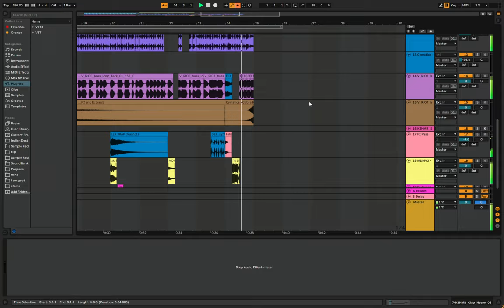Beginner Dubstep (Experimental) | ALS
Ye, switched teams recently...
Ableton is cool,
In this flip I have worked around all possible WAV sampling techniques...
Next Up, Automations and MiDi work around in able..